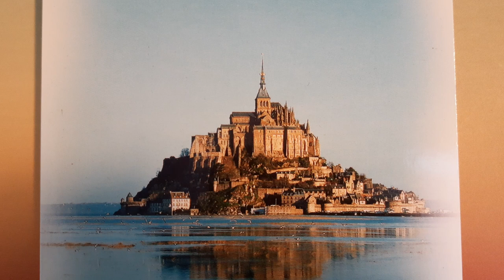HISTOIRE DE L' ÉGLISE (4) de Dom Charles Poulet, osb.